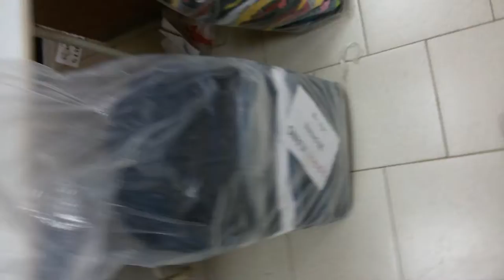Женские джинсы Fashion Jeans Women 14.5 кг по 9,5 евро/кг